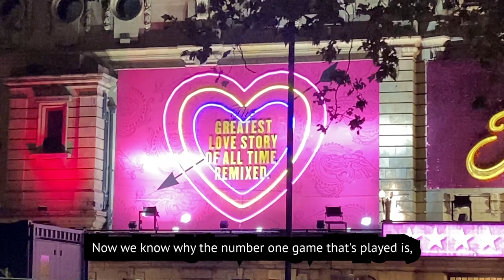Perception is Programmable — World Travel Vlog #11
End Seeking & Live As Truth

These Vlogs are Dedicated to my Mom. I Love You.

Everything filmed with iPhone 11 / 14. Edited in Premiere Pro.

SCRIPT 📝
This is Black Hole Consciousness.
Your pupil is the Absolute.

Victimization is the highest illusion.
You are the programmer of your portal's experience.

The whole thing is encoded in the body.
The aperture contracts with trauma and expands with catharsis.

Everyone is a computer scientist.
Tinkering, innovating, testing the limits of open space.

Infinite interpenetrative portals,
like an ant colony or bee hive.

Harvesting the nectar of perceptual morphisms.
Choosing our performance, acting our part.

All children are of the same family.
Space Mycelia.

Whatever you’re looking at is you.
You’re always looking at yourself.

Characters are made of air sparring against each other.
Why we love video games is because it's Air Sparring.

There's no difference between the holographic immersion of a video game and this.
You are exploring your portal's programmable limits.

You may think your experience points are collecting external things,
but you've been down that path many times before.

The only experience points that matter in the dojo of black hole consciousness are perceptual morphisms.
How viscerally did you expand your aperture and serve others to do the same?

Once you become the wHole infinite ant colony, you are free.
Nothing is left but basic needs and prosperous decentralized Earth.

Cracking jokes, laughing, and helping open space undergo all kinds of expansion to head back home.
This open space belongs to nothing, nobody, you, forever.

Void is a nebula sparring itself.
The pupils are its portals.

Perception is a programmable vacuity.
There are infinite ways to contract and expand apertures in dance.

If you reclaim the author, your victimization incinerates.
Now we know why the number one game that's played is,
"I'm not it."

LOCATIONS 🌍
0:00 Charles Clore Park, Israel
0:14 Laguna Beach, California
0:20 Family Dinner, Yerevan Armenia
0:33 Natural History Museum, UK
1:16 Bath Abbey, UK
1:53 Natural History Museum, UK
2:03 Parque Nacional Braulio Carrillo, Costa Rica
2:11 Nile River Cruise, Cairo
2:30 Little Venice, Mykonos
2:47 Astir Beach, Vouliagmeni
3:15 Regent Street, London
3:19 "& Juliet" Shaftesbury Theatre, London